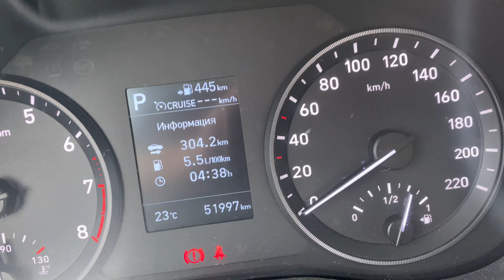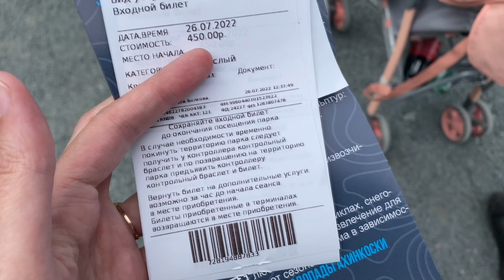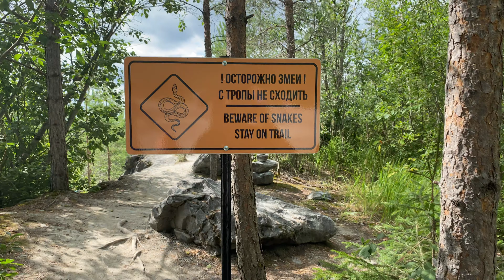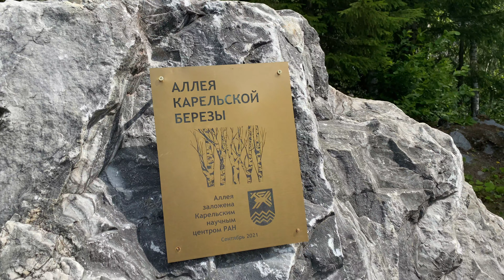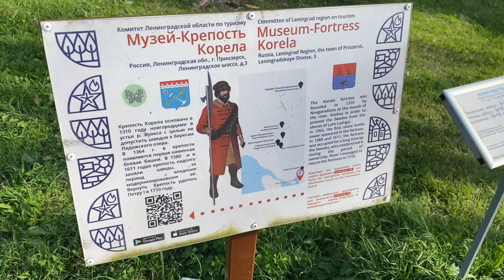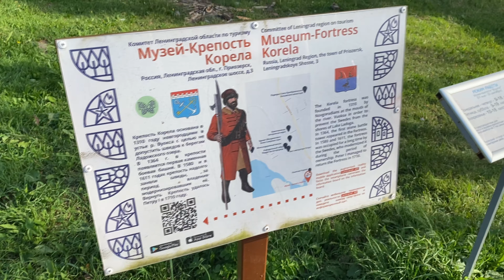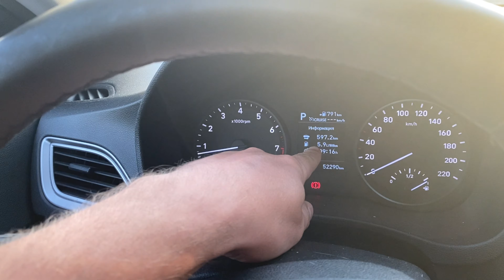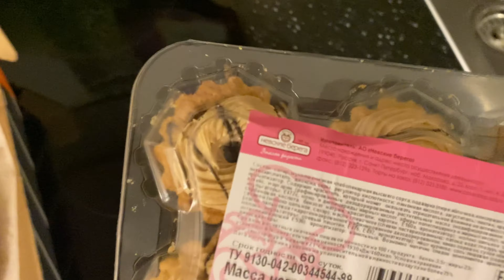Отпуск продолжается 🌿 Карелия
Всем привет!Сегодня вторая часть влога про наш отпуск.В этом видео мы поедем гулять в Карелию.